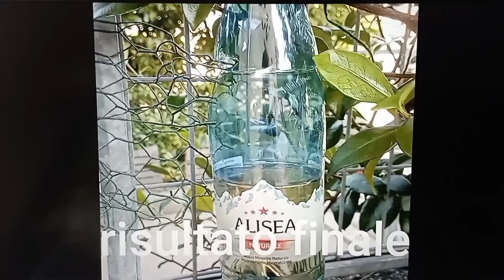Zanzare mosche come tenerle lontane con un metodo naturale ( fai da te )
Cattura zanzare e vari insetti attirati dallo zucchero e aceto vengono intrappolati nella bottiglia